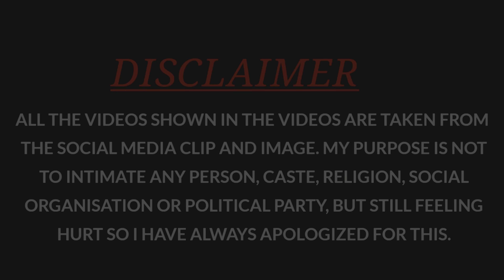Elvish yadav & Rajat Dalal Reply To Ajaz khan 🤬 एल्विश यादव ने उड़ाया Ajaz Khan का मज़ाक़ 🤣ajazkhan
elvish yadav reply to ajaz khan
elvish yadav rajat dalal live reply to ajaz khan

elvish yadav rajat dalal live

elvish yadav vs ajaz khan

rajat dalal reply to ajaz khan

rajat dalal elvish yadav reply to ajaz khan

rajat dalal elvish yadav together live

elvish yadav rajat dalal together reply ajaz
khan

ajaz khan vs elvish yadav

rajat dalal vs ajaz khan

rajat dalal ajaz khan

ajaz khan vs carryminati

ajaz khan carryminati sorry

ajaz khan vs carryminati sorry

Chandalia